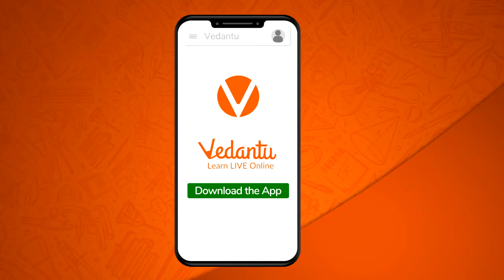KBC Akash Verma 9111737425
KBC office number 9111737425